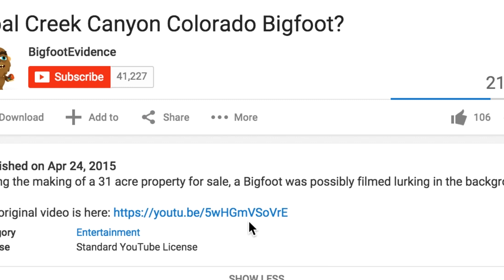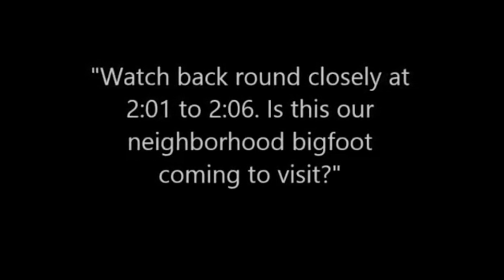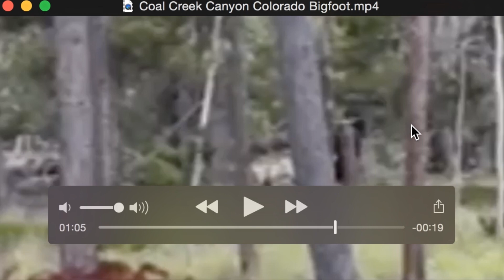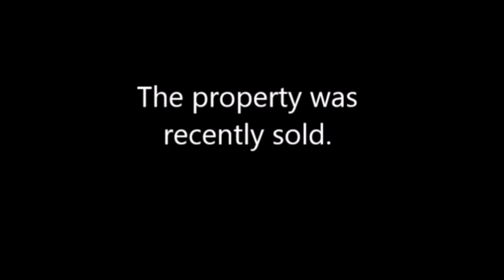Coal Creek Canyon Colorado Bigfoot? Breakdown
During the making of a 31 acre property for sale, a Bigfoot was possibly filmed lurking in the background. For business inquiry's or to send me footage please email bigfoot sasquatch paranormal AFFILIATE DISCLAIMER: This video and description may contain affiliate links, which means that if you click on one of the product links, the channel may receive a small commission.